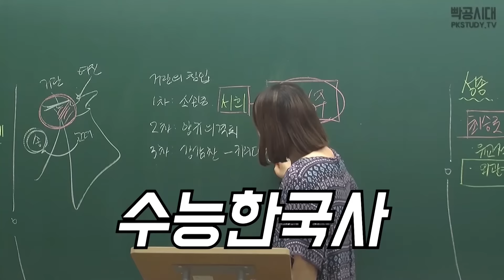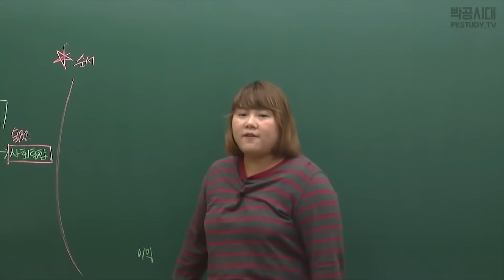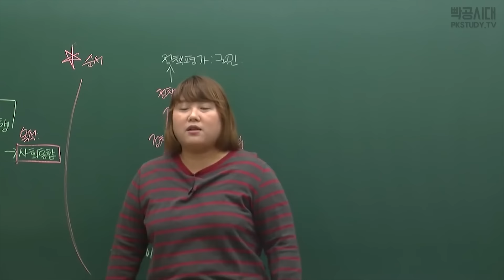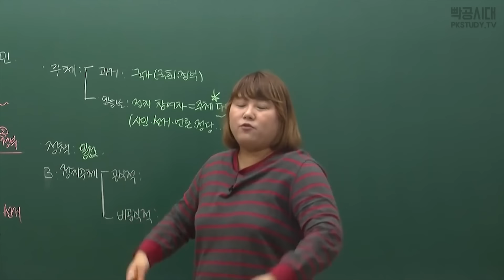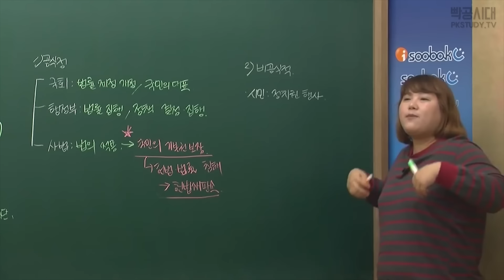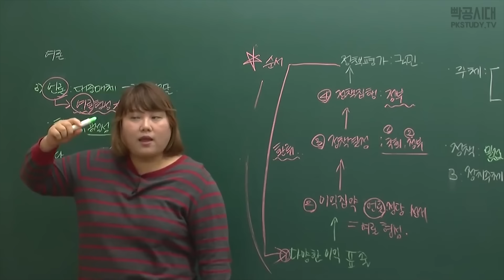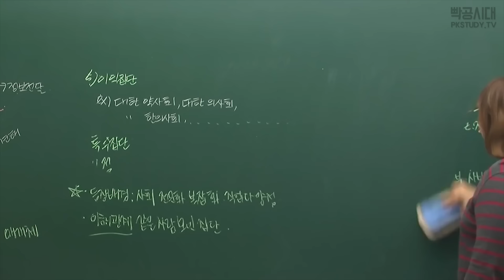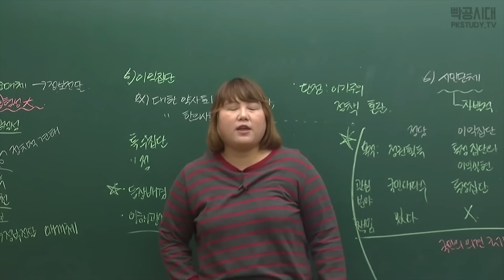중1사회1ㅣ10-1.정치 과정과 정치 주체 - 빡공시대 람보쌤😁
*음질을 개선하여 재업로드하였습니다*
본 강좌는 2022년 교육과정에 맞게 제작되어있습니다.

*용어나 표현이 다른 경우에는 반드시 본인 교과서에 나온 표현대로 공부하시기를 바랍니다:)
**고등학교 강좌 사이트 에듀캐스트가 '홀릭스'라는 이름으로 새롭게 태어났습니다.
접속하시거나 애플/구글 앱스토어에서 홀릭스를 검색 후 설치하시면 고등강의 수강이 가능합니다!